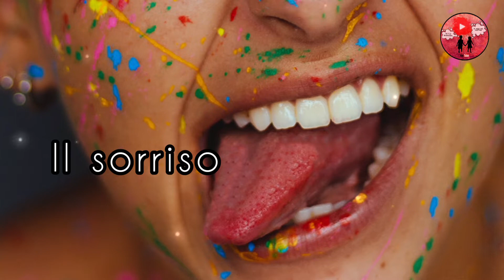Buongiorno col sorriso ❤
"Il sorriso è la miglior colazione:contiene tutte le vitamine del buon umore."